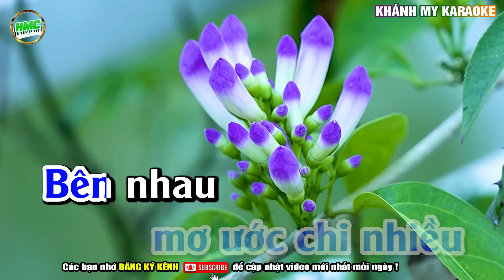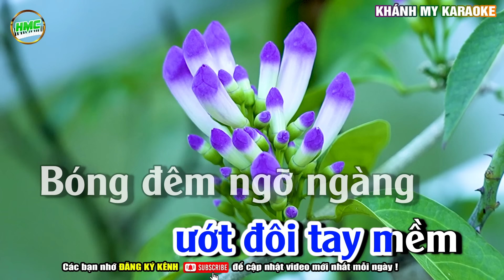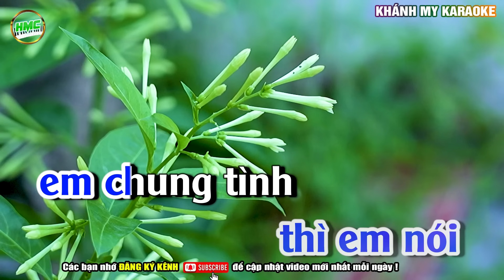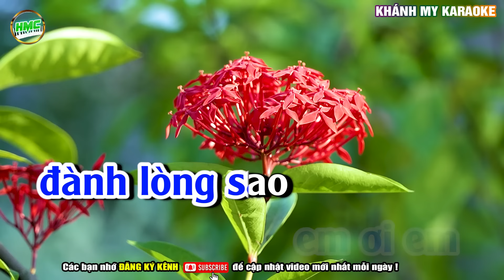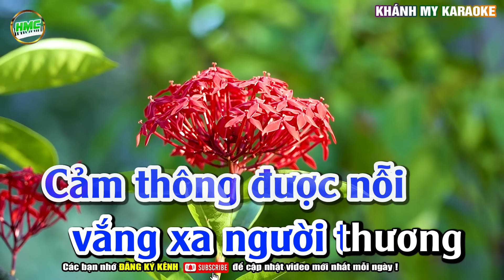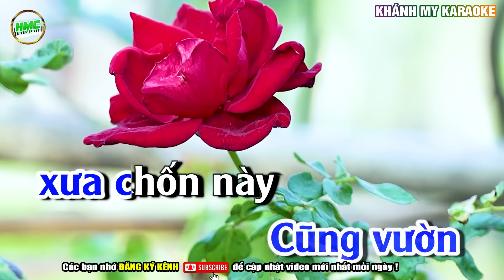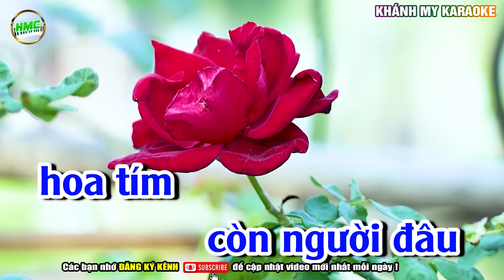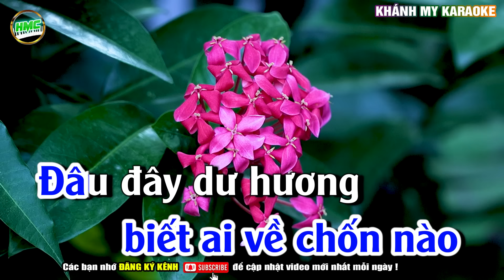Liên Khúc Karaoke Về Đâu Mái Tóc Người Thương Nhạc Sống Khánh My | Tone Nam Dễ Hát Nhất